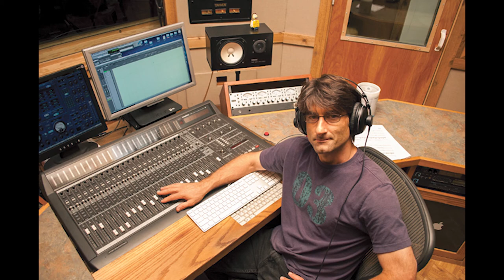Talking Jazz with Janiece Jaffe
Talking Jazz features conversations, stories, insights, and guided listening with today's jazz creators hosted by pianist, composer, author, and educator Monika Herzig. Our guest today is vocalist/ sound healer Janiece Jaffe sharing the secrets of her healing and improvisational artistry, enjoy!